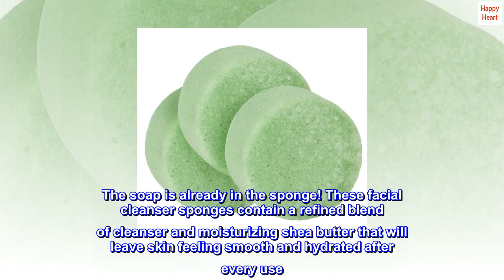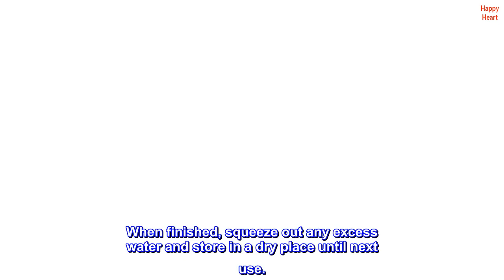Spongeables Tea Tree Oil Facial Cleanser in a Sponge, Shea Butter Moisturizer, Dual-Texture - GPA S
Spongeables Tea Tree Oil Facial Cleanser in a Sponge, Shea Butter Moisturizer, Dual-Texture

REFRESHING: The sponge is infused with aromatic tea tree oil to soothe blemishes and irritation. Rejuvenate your face every morning and night with the facial cleanser.
DUAL-TEXTURED: Use the textured side to exfoliate and soften skin; the smooth side to cleanse and moisturize
GREAT FOR SKIN: Contains a moisturizing blend of shea butter, olive oil, and vitamin E.
EASY TO USE: Just add water and squeeze to release the luxurious lather.
LONG-LASTING: Each sponge lasts for 20+ washes and is also TSA-compliant.
The soap is already in the sponge! These facial cleanser sponges contain a refined blend of cleanser and moisturizing shea butter that will leave skin feeling smooth and hydrated after every use. Just add water to create an at-home spa experience and release the rich lather to remove makeup, gently exfoliate, and purify skin. Directions for use: Thoroughly wet sponge and squeeze to release the creamy lather. Use the smooth side to massage away dirt and impurities. Flip it over and use the textured side to exfoliate and soften skin. When finished, squeeze out any excess water and store in a dry place until next use.
Exfoliator side extremely rough
I have several different varieties of the facial cleanser. I love them because it makes your skin feel so soft and smooth. I love the exfoliating part of it as well. However, on the charcoal ones, the exfoliator is too rough for your skin. That's my only issue with the charcoal. The others work great.